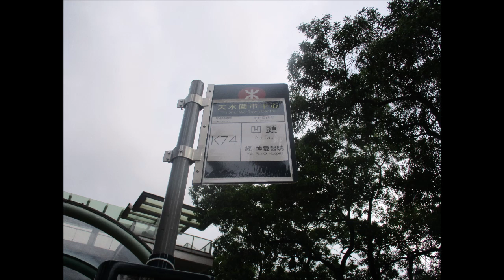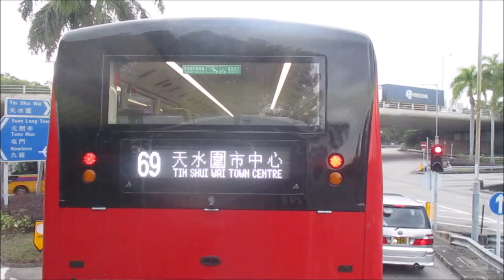MTR 345 UH9727@K74 東華三院馬振玉紀念中學 － 天慈站